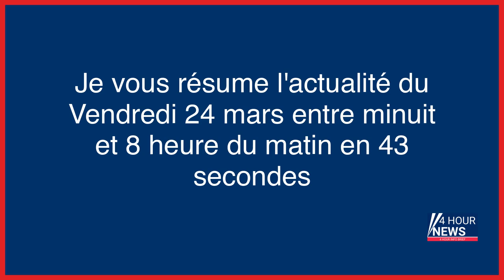Résumé de l'actualité du jour : Vendredi 24 mars entre minuit et 8h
- Retraites : comment les slogans ont évolué dans les manifestations au fil des mois
- Retraites : une nouvelle enquête ouverte à Paris pour des violences policières
- Jaloux, il harcèle son ex et crève 19 pneus de voiture : dix mois de prison avec sursis
- Réforme des retraites : réquisitions à Gonfreville-l’Orcher, la plus grande raffinerie de France
- A Paris et Bordeaux, multiplication des incendies dans les cortèges de nuit contre la réforme des retraites, réquisitions à la raffinerie de Gonfreville, TikTok dans le viseur du Congrès américain… L’actu de ce vendredi matin
- Charles III en France : les manifestants ont sa visite « dans le viseur »